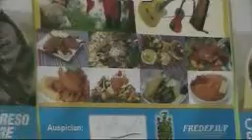FESTIVAL GASTRONOMICO EN CAMPO FERIAL ANUNCIA RYMASUN PERU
EL PRESIDENTE DE LA ASOCIACIÓN DE QUECHUA HABLANTES  JULIO SANCHEA ANUNCIO QUE EL SÁBADO 13 Y DOMINGO 14 SE DESARROLLARA EL FESTIVAL GASTRONÓMICO EN EL CAMPO FERIAL